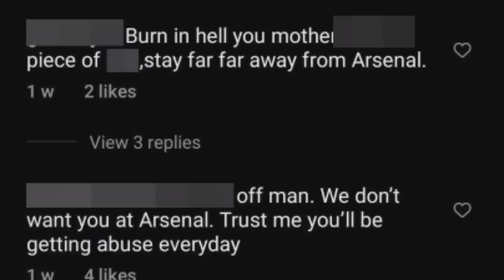ទៀតហើយ ! ភ្នាក់ងាររបស់ Ronaldo ទៅជួបចរចារក្លឹបកំូលមួយនៅ PL,​ម្នាក់នេះមិនចង់ឲ្យ Man City យកគេទៅដោះដូរ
ព័ត៌មាន​កីឡា
-តិចទៅអង់គ្លេសទៅ! លេចឮថា ភ្នាក់ងាររបស់ Ronaldo បានស្កាត់ទៅជួបមេធំរបស់ក្លិបគីឡូធ្ងន់មួយនេះ។
-​​អត់ចង់ទៅទេ! តារាឆ្នើមរបស់ Man City រូបនេះ បានបដិសេធភ្លាមៗ ក្រោយឮថាក្លិបចង់យករូបគេទៅប្តូរជាមួយ Kane របស់ក្រុម Spurs។
-Liverpool ត្រៀមធ្វើឲ្យតារាឆ្នើមខ្លួនម្នាក់ អាចរកចំណូលខ្ពស់បំផុតក្នុងប្រវត្តិសាស្រ្តក្លិប ជាមួយកុងត្រាថ្មីមួយ។
-ក្រោយ​យក​បាន​ចំណូល​ថ្មី Locatelli ក្លឹប Juventus គិត​ចង់​សារេ​ចេញ​ម្នាក់​នេះ​វិញ​ហើយ។
-ចៃដន្យ​ម្ល៉េះ Terry និង Pogba ជ្រើស​ម្នាក់​នេះ​ដូច​គ្នា ថា​សក្ដិសម​កាន់​ពាន Ballon d’Or ២០២១។
-​Barnes ជំរុញឲ្យ Arteta ទៅចុះកុងត្រានាំយកតារាឆ្នើម Barca មួយរូបមកកាន់ Arsenal មុនទីផ្សារបិទទ្វារ។
-ទីបំផុត R.Madrid យល់ព្រមលក់ Odegaard ទៅឲ្យ Arsenal ហើយ តែស្ថិតក្រោមលក្ខខណ្ឌពិសេសមួយ។
-គ្រាន់តែលឺ Lewandowski ចង់ចេញពី Bayern ភ្លាម ក្លិបធំមួយចំនួននៅ PL ចោមរោមចង់បានគ្រប់គ្នា។
-លោកព្រះឌឺ Neymar សាហាវ! Zlatan ថា Messi គិតត្រូវហើយដែលពាក់អាវលេខ៣០ដោយសារហេតុផលនេះ...។
-គ្រាន់តែឮថា Arsenal រកទិញយក! អ្នកគាំទ្របាននាំគ្នាទៅវាយ ប្រហារលើកីឡាកររូបនេះក្នុងបណ្ដាញសង្គម។
-តាមពិតលោក Sir Alex មិនពេញចិត្តឱ្យ Beckham ពាក់លេខ ៧ នៅ Man UTD ទេ តែម្នាក់នេះទៅវិញទេដែលគាត់ចង់ឱ្យពាក់ជាង។
បាល់ទាត់អន្តរជាតិ​
កីឡាបាល់ទាត់
Football News
Cristiano​ Ronaldo
Lionel Messi
Atletico Madrid
Jorge Mendes
N'Golo Kante
Bernando Silva​
Paul​ Pogba
Pep Guardiola
Thomas​ Tuchel
Robert Lewandowski
Neymar Jr
Kylian Mbappe
Timo Werner
Sergio​ Aguero
Julian Nagelsmann
Earling Braut Haaland
Tottenham Hotspurs
Jose Mourinho
Thomas Tuchel
Ole Gunnar Solskjaer
Bayern Munich
Arsenal
Manchester United
PSG
Barcelona
Chelsea
Manchester City
Ligue 1
La Liga
Sport News
English Premier League
Serie A
International Football
Lionel​ Messi​
Real Madrid​
Cristiano​ Ronaldo​